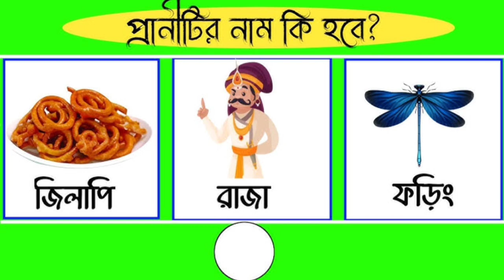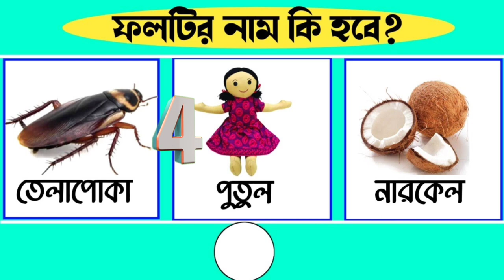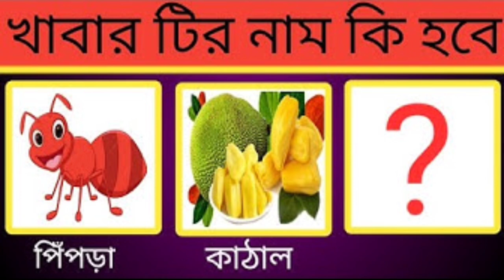youtube video #-F1P7BUreyg